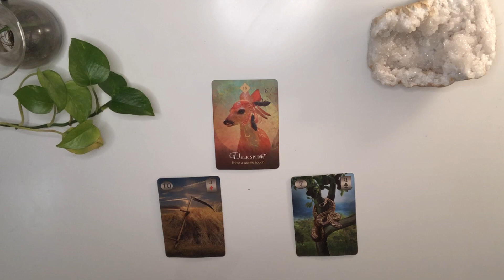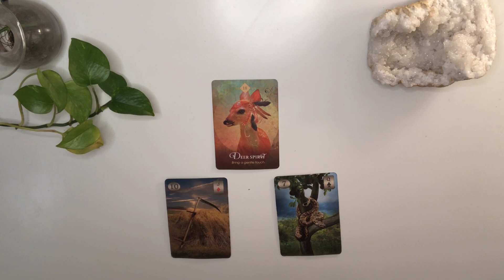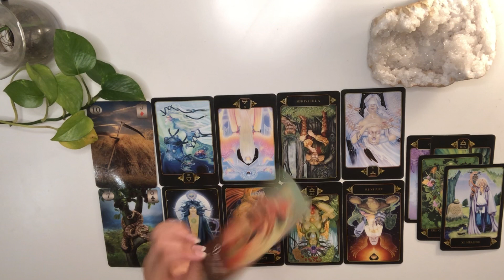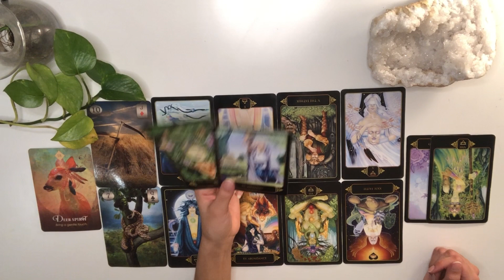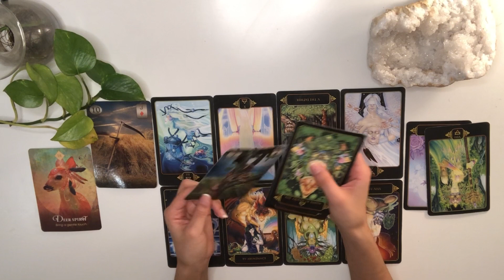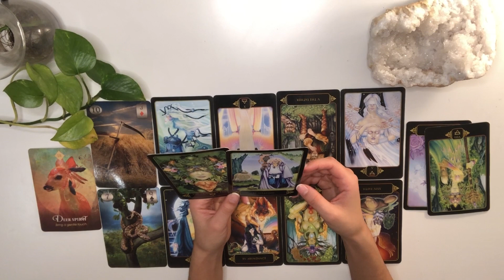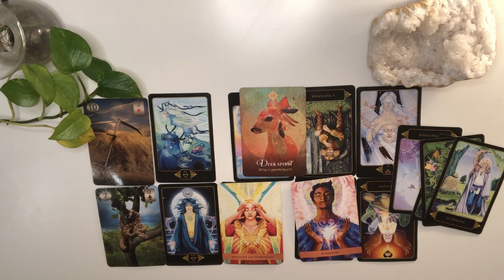CANCER becoming one w your divine feminine energy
Cancer 3:24 Reading 14:01  Advice